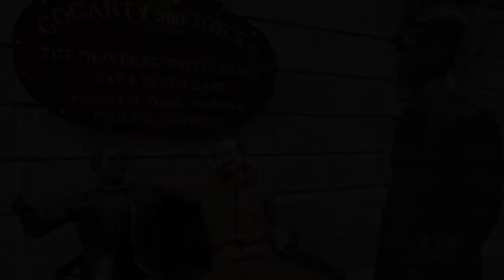EuroTrip 2023: Exploring Dublin 🇮🇪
Hello everyone, my name is Thomas and welcome back to another adventure!

Dublin is a city full of history and culture, along with tons of pubs and bars.  It was fun to walk the city and see some of the famous landmarks, like the Guinness storehouse. ￼

00:00 Arrival
00:42 Trinity College Dublin
01:13 Dublin Castle
01:34 Downtown
2:42 Memories